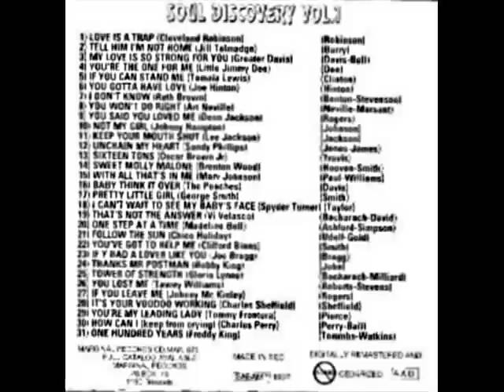GEATER DAVIS - MY LOVE IS SO STRONG FOR YOU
SOUL DISCOVERY VOL. 1 (MAR 75 CD)
TRACK 3: GEATER DAVIS - MY LOVE IS SO STRONG FOR YOU